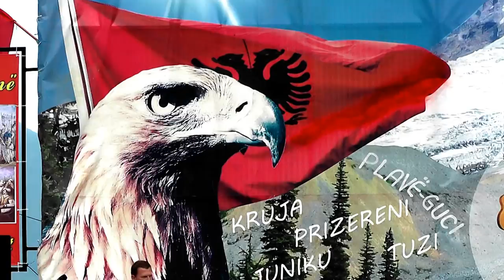SOFRA DARDANE 2018 = VLLEZRIT KAJA = KENG PER DERVISH LUZHEN